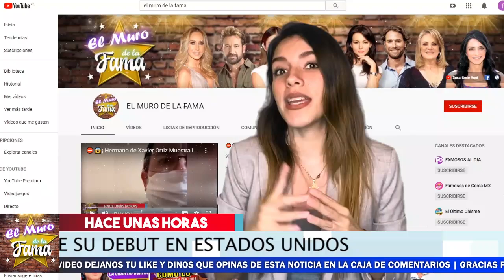😂🤦‍♀️ 𝗠𝗶𝗿𝗮 𝗟𝗼 𝗤𝘂𝗲 𝗟𝗘 𝗗𝗶𝗼 𝗔 𝗘𝘂𝗴𝗲𝗻𝗶𝗼 𝗗𝗲𝗿𝗯𝗲𝘇 en EU Y 𝗧𝘂𝘃𝗼 𝗤𝘂𝗲 𝗣𝗮𝗴𝗮𝗿 20.000$𝗨𝗦𝗗 y hasta llamo al 911